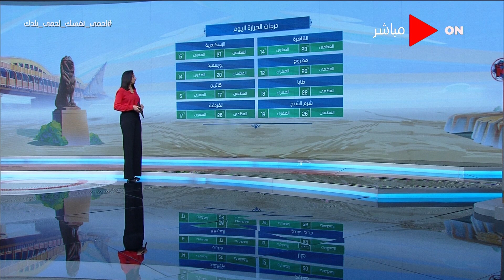صباح الخير يا مصر - أخبار الطقس - السبت 11 أبريل 2020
جزء من حلقة اليوم 11 أبريل 2020 من برنامج صباح_الخير_يا_مصر يعرض فيها احصائيات انتشار فيروس كورونا في العالم وتخصيص خط سير منفصل بمستشفيات الحميات والصدر للمشتبه بإصابتهم بكورونا وعدم فتح المساجد لصلاة التراويح ما لم تنته أزمة كورونا